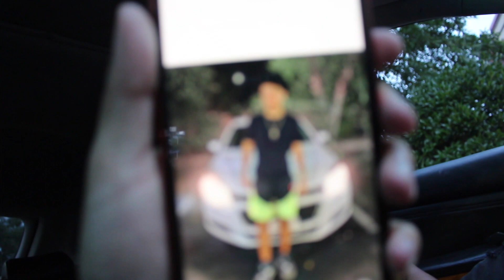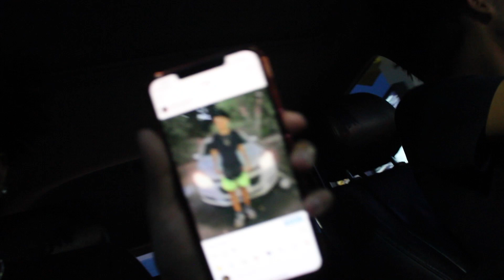WHO LOOKS BETTER? DRIVE-THRU PUBLIC INTERVIEW!!!🍔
Comment what next video should be!!